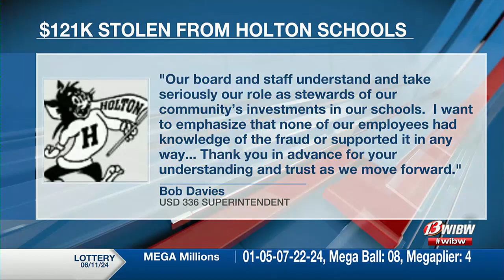Woman dies after being trapped under tractor Wednesday morning in southern Shawnee County